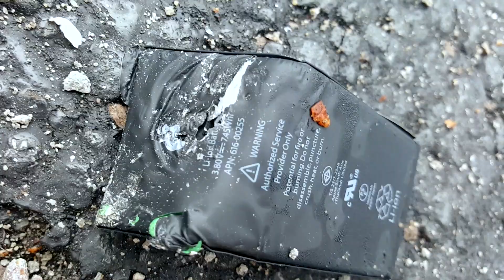iPhone 7 vs Many Face God Mace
FULLMAG is finally on Facebook and Instagram!!!

This iPhone 7 got cooled down with some liquid nitrogen before I hit it with the mace. The many face god reference is obviously to game of thrones... Thought this would make for a cooler video in case the light didn't break for me to get the .50 cal video. I got the mace from Onnit.